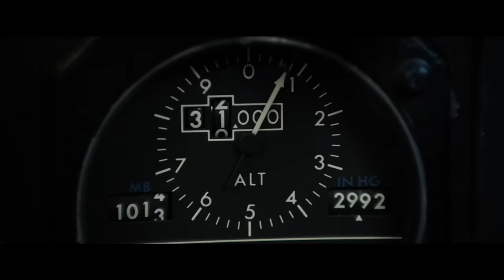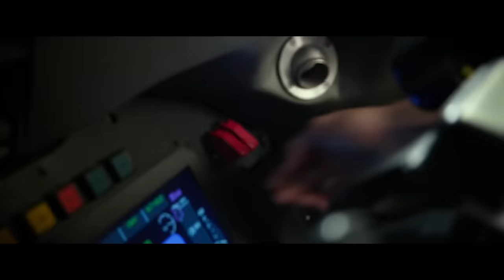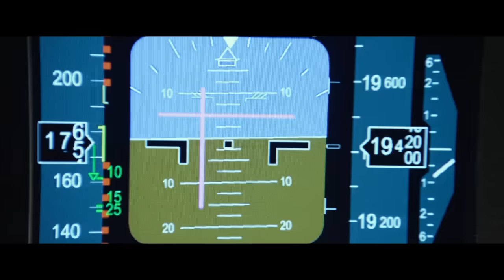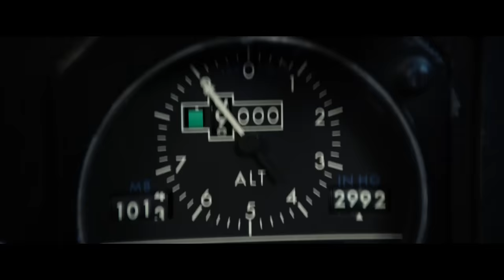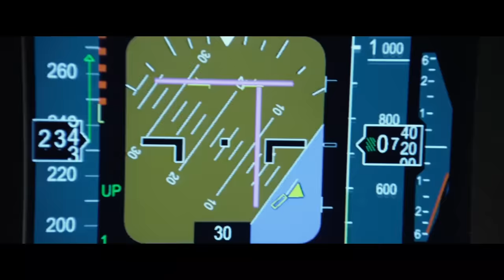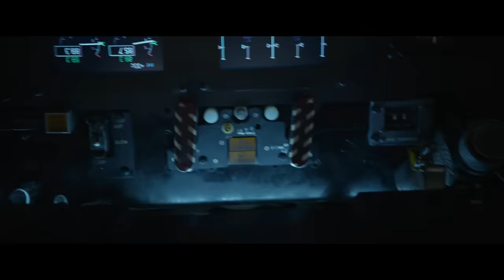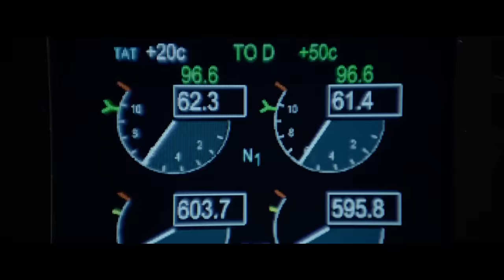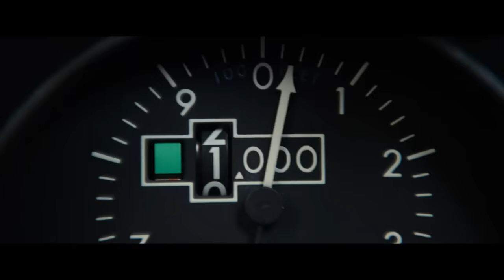EL VUELO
Grandes escenas de pelicula.